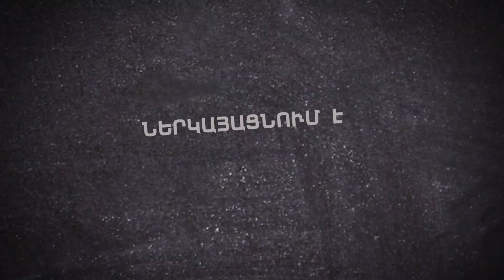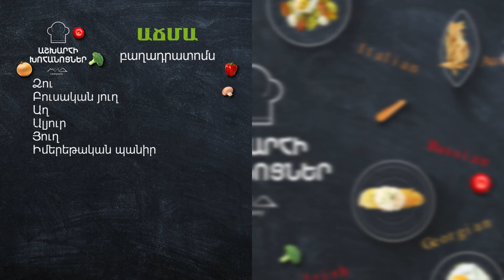Աչմա վրացական / Ачма грузинская / აჩმა ქართული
Աչմա վրացական / Ачма грузинская / აჩმა ქართული  /Ինչպես պատրաստել վրացական Աչմա / Как приготовить грузинскую ачму/ Ashxarhi xohanocner / Աշխարհի խոհանոցներ